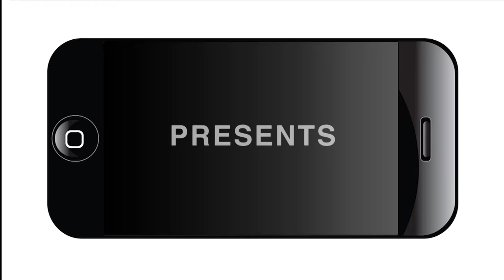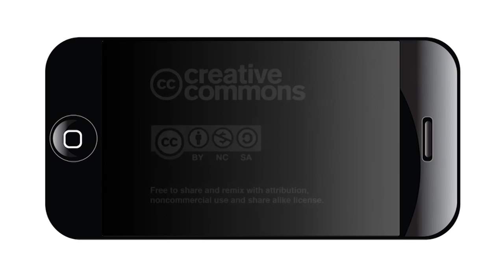Cameron Redus Vigil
Cameron Redus was a student studying at the University of the Incarnate Word. He died during an altercation with a campus police officer. A candlelight vigil was held to celebrate his life and to share memories from his family and friends.